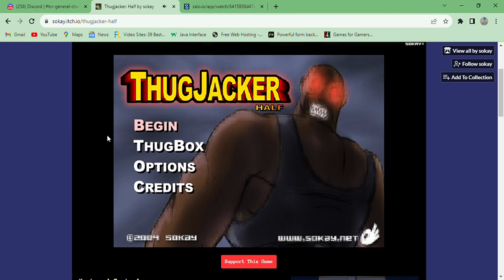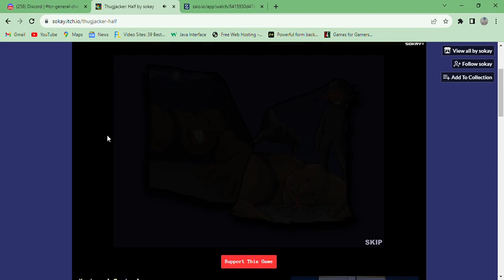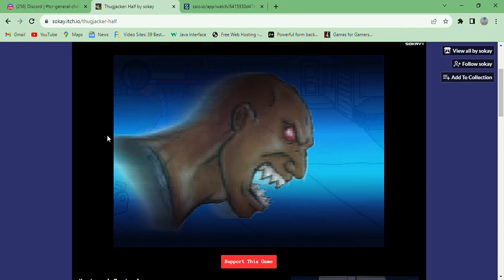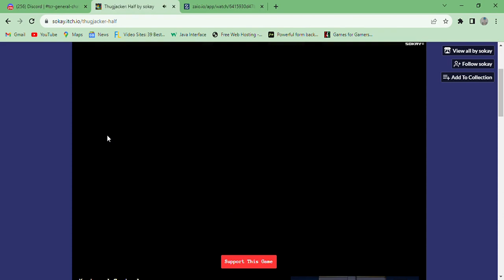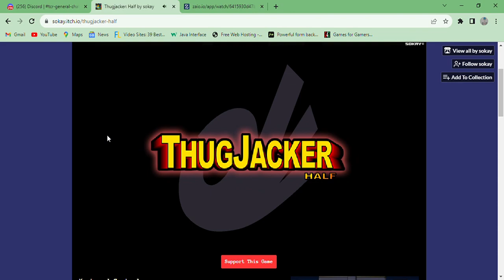Thugjacker Half - Playthrough Walkthrough Longplay Flash Hood Beat em up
A story of the angriest man in the hood.

Made by sokay